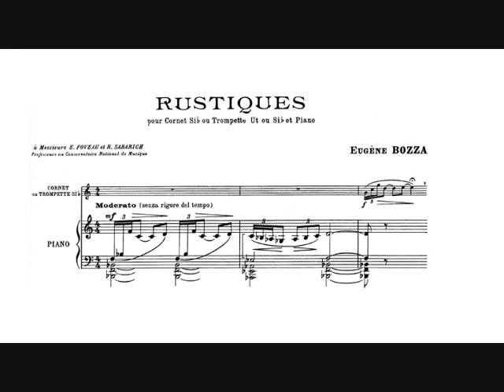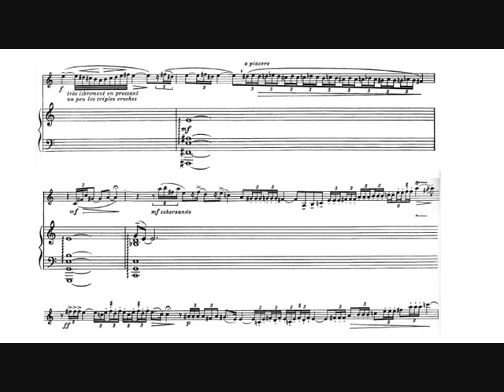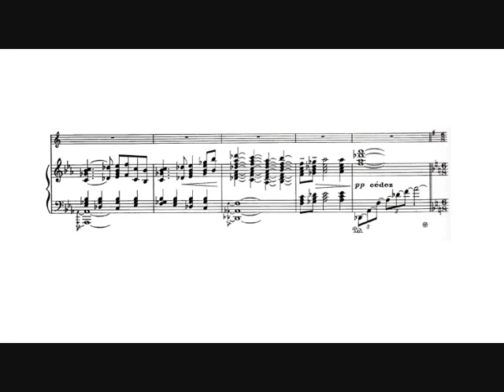Eugène Bozza: Rustiques (Eric Aubier, trumpet) I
Eugène Bozza: Rustiques for C or Bb trumpet or Bb cornet and piano (1955).

Dedicated to Eugène Foveau and Raymond Sabarich professors of trumpet at the Conservatoire de Paris.

I.  Moderato (senza rigore nel tempo) - Andantino.

Eric Aubier, trumpet.
Pascal Godart, piano.